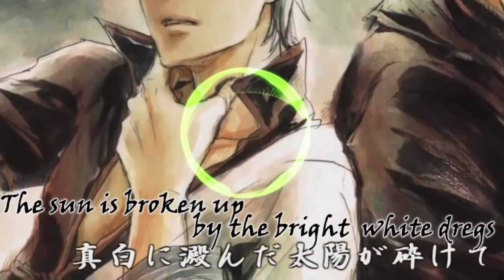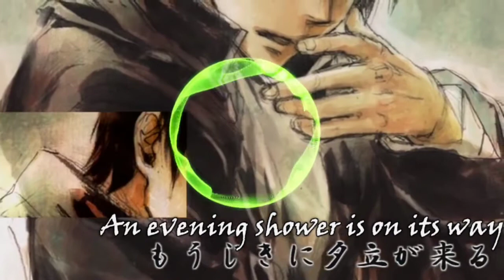Gintama op || Donten || NCS